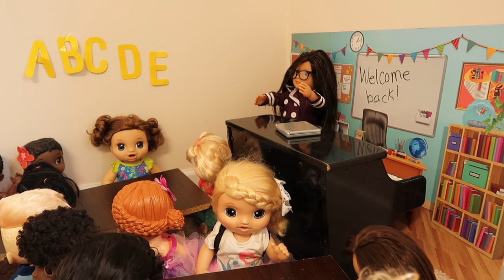Baby Alive First Day Of School Morning Routine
Hi 👋 In Today’s video are you see my Baby Alive First Day Of School Morning Routine you will see all day my baby doll does in morning to get ready for school you will also see all the new students at the baby alive school 🏫